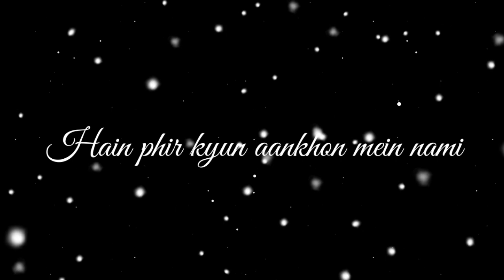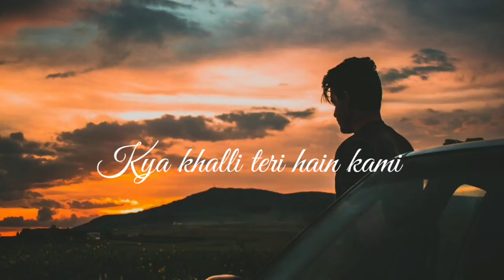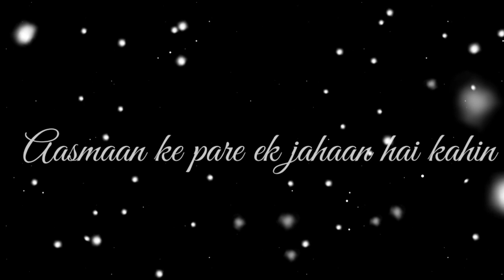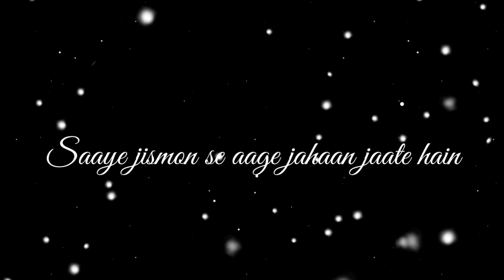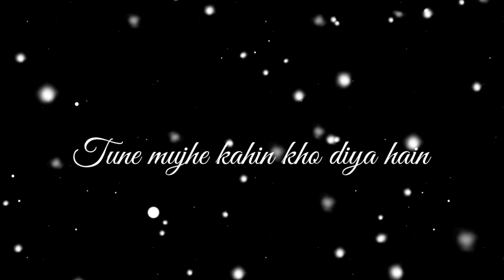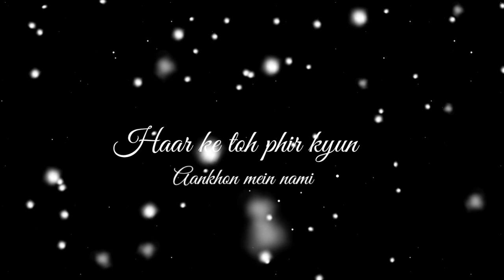Emotional Mashup song | Slowed + Reverb | CJ7_AADARSH | Feel the song | lofihiphop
Purpose. We Do not Wish to make any Commercial Use of this & Intended
to Showcase the Creativity Of the Artist Involved.

Original-Artist(s)/Record-label(s).All the contents are intended to
Showcase the creativity of the artist involved and is strictly done for
promotional purpose.

small bits of material from an original work is more likely to be considered